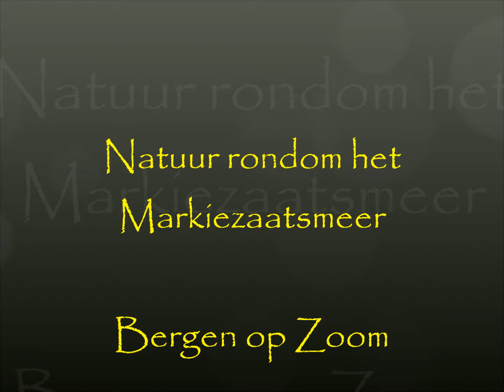Natuur rondom het Markiezaatsmeer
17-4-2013 Wederom een schitterende dag om in de natuur te zijn. om te genieten van de weer groen wordende bomen, de fluitende vogels, de ganzen en de overige watervogels in het Mariezaatsmeer en vooral van de paardjes in de Markiezaten.